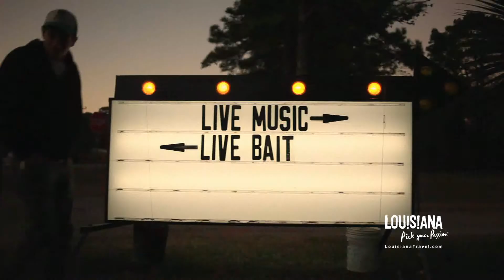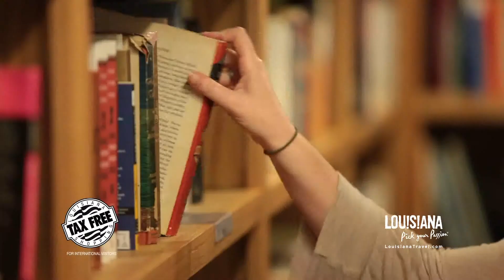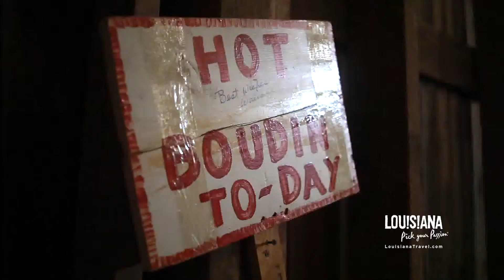Louisiana Travel (Spanish)